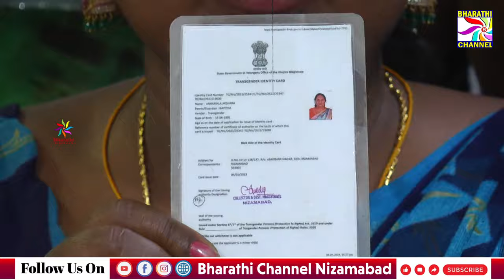కిడ్నాప్ పుకార్లు నమ్మి ట్రాన్స్ జెండర్ల పై దాడులు వద్దు || Bharathi Channel || Nizamabad